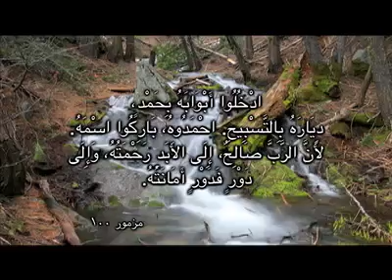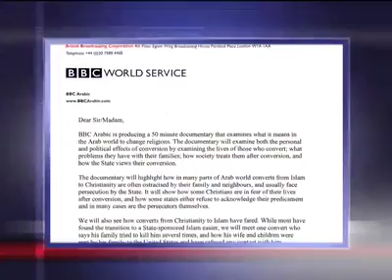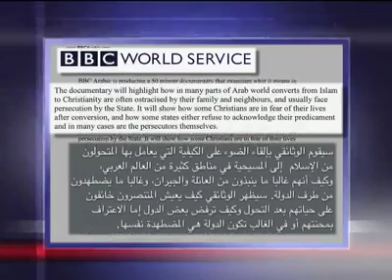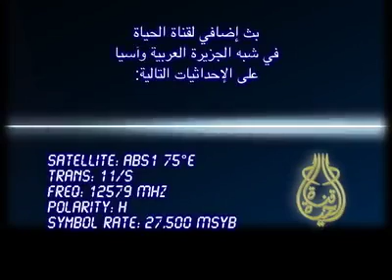سؤال جرئ 165 تعليق قناة الحياة على وثائقي : المتنصرون